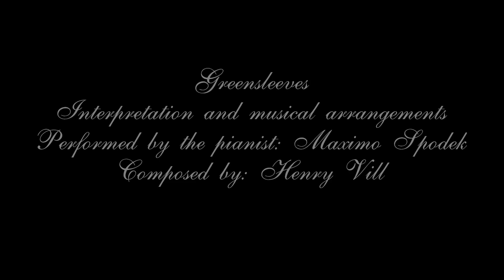MAXIMO SPODEK, GREENSLEEVES, INSTRUMENTAL LOVE SONGS, ROMANTIC PIANO MUSIC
INTERPRETATION AND MUSICAL ARRANGEMENTS PERFORMED BY THE PIANIST MAXIMO SPODEK, COMPOSED BY HENRY VILL